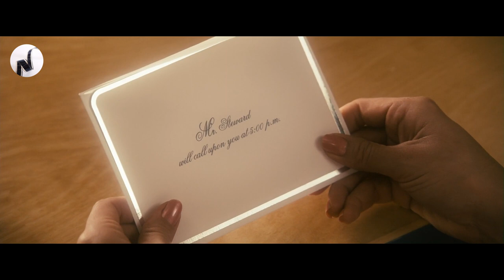Opening The Box Will Grant Them A Million Dollars And Kill Someone They Don't Know.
Norma and Arthur Lewis, a rural couple with a small kid, get a straightforward wooden box as a gift, which bears lethal and irreversible results. A puzzling more peculiar conveys the message that the container vows to give to its proprietor $1 million with the press of a button. Nonetheless, squeezing this button will all the while cause the demise of one more person someplace on the planet, somebody they don't have any idea about. With only 24 hours to have the crate in their control, Norma and Arthur end up in the line of sight of a surprising moral situation and should confront the real essence of their humankind.